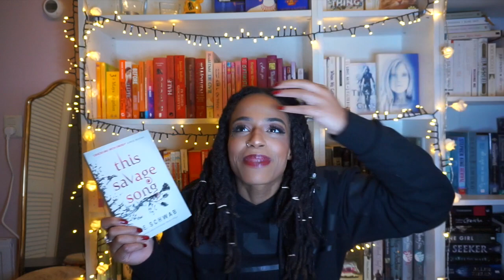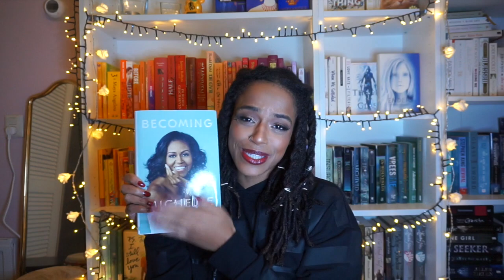December wrap up 18 & January TBR '19✨ 🌙 | Lalaine Adanna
Hey hoi, helleurrrrr!

In this video I will share what I've read in December 2018 and what my TBR is for January 2019!
Hope you'll enjoy the video:D

Don't forget to love yourself. It's not selfish, It's neccessary.
Say it with me: I-Love-Me! (there you go) ♡♡♡